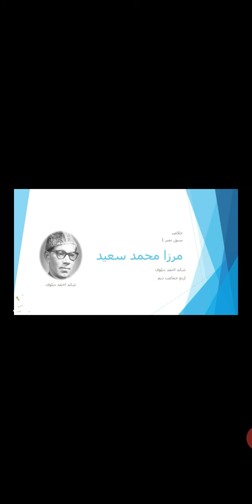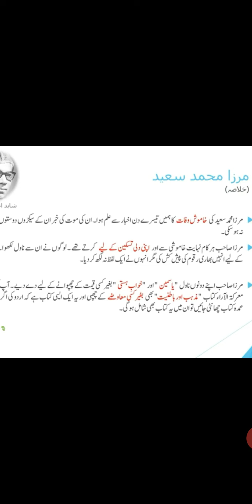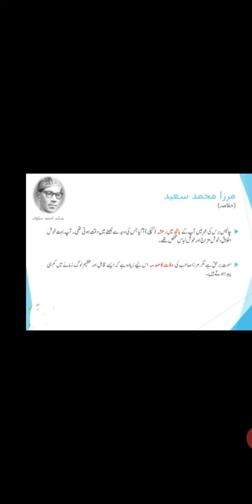سبق مرزا محمد سعید کا خلاصہ برائے جماعت دہم